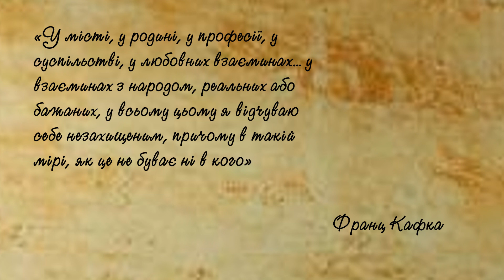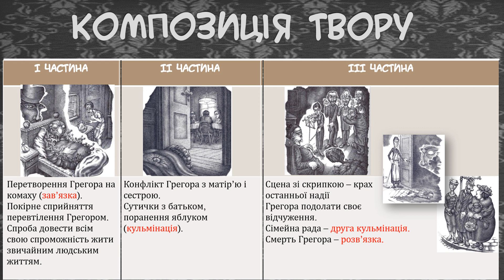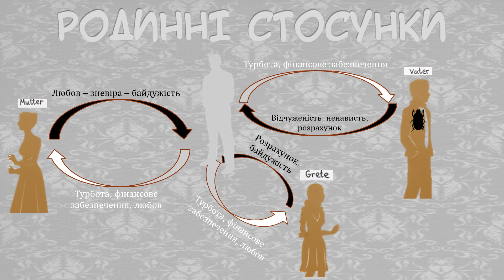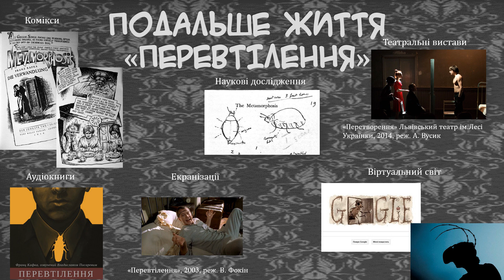Розділ 2. Ф. Кафка. «Перевтілення» (підготувала Л.П. Юлдашева)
МОДЕРНІЗМ
Розділ 2. Ф. Кафка. «Перевтілення» (підготувала Л.П. Юлдашева). Презентація до підручника «Зарубіжна література. 11 клас» / О.М. Ніколенко та ін. (К.: «Грамота», 2019)